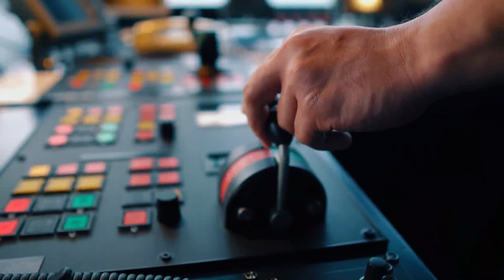COP27 journey: how MSC plans to transition to green shipping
The port city of Genoa is home to the Mediterranean Shipping Company (MSC), a Swiss Re marine client. Shipping is integral to the movement of goods and company supply chains, but it's also a big emitter, accounting for about 4% of global greenhouse gas emissions. MSC's Michele Francioni is well aware of its responsibility to transition to net zero. Watch the video to learn about MSC's ambitious 2030 and 2050 targets in this hard-to-abate industry, and how collaboration with energy providers, ports, governments and destinations is necessary to build a supply chain of green fuels. Insurers play a key role in this transition

Genoa was our second of four stops on our journey to COP27, the climate change summit held in Sharm el-Sheikh, Egypt from 6 -18 Nov. 2022. Swiss Re attended the conference to strengthen our collaboration with clients and partners in the transition to reaching net zero by 2050. Our journey from Zurich to Sharm el-Sheikh took us to Milan, Genoa, Naples and Cairo, where we met with clients and partners to learn about their sustainability efforts.